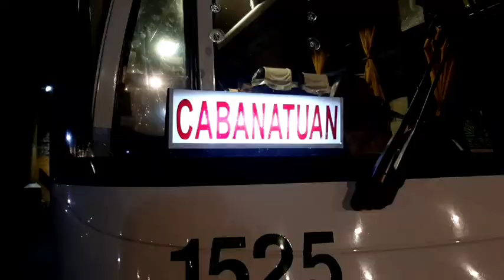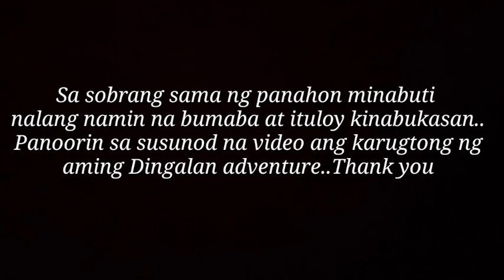DINGALAN AURORA (Travel adventure)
Transient:Kuya Buboy and Ate Lourdes
Tour Guide:Ate Alicia